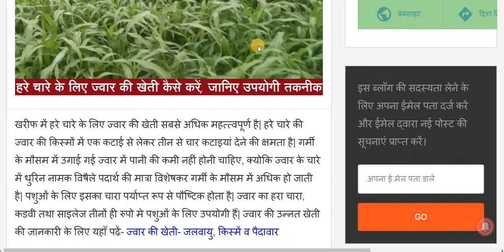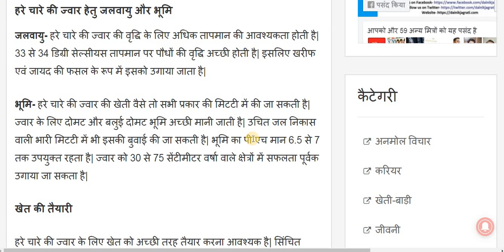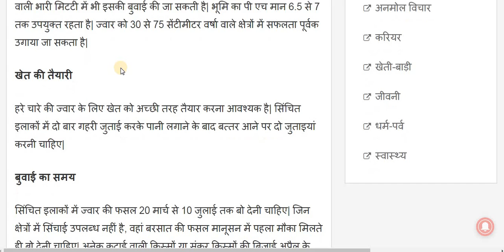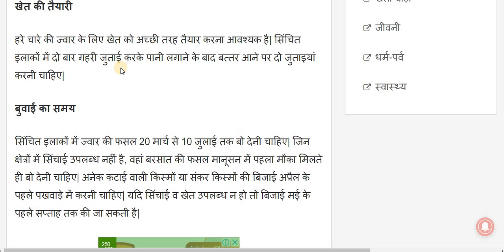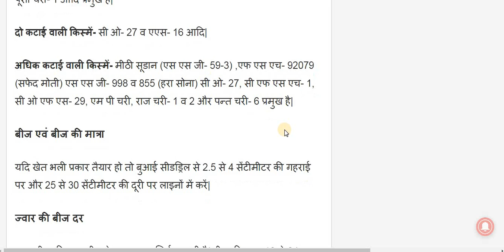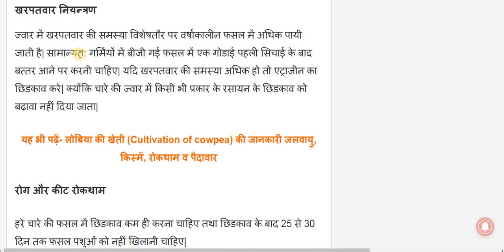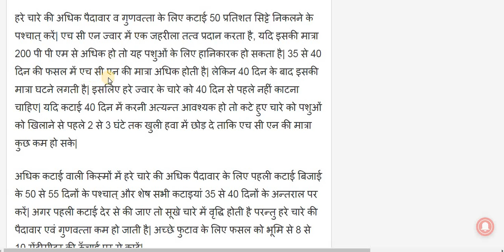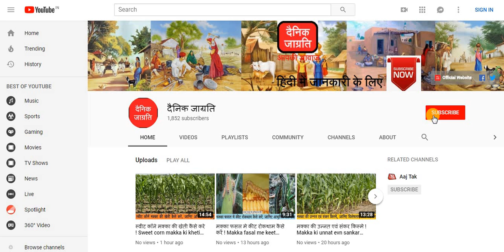हरे चारे के लिए ज्वार की खेती कैसे करें ! Hare chare ke lie jvar ki kheti kaise karen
खरीफ में हरे चारे के लिए ज्वार की खेती सबसे अधिक महत्त्वपूर्ण है| हरे चारे की ज्वार की किस्मों में एक कटाई से लेकर तीन से चार कटाइयां देने की क्षमता है| गर्मी के मौसम में उगाई गई ज्वार में पानी की कमी नहीं होनी चाहिए, क्योकि ज्वार के चारे में धुरिन नामक विषैले पदार्थ की मात्रा विशेषकर गर्मी के मौसम में अधिक हो जाती है|

इस वीडियो में हरे चारे के लिए ज्वार की खेती कैसे करें की उपयोगी तकनीक की जानकारी दी गई है